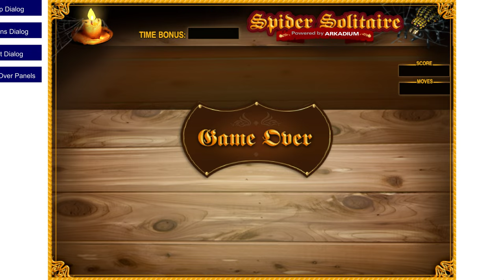Spider Solitaire Premium (Arkadium)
1. Download and install the Flashpoint Infinity emulator
2. Use the emulator's built-in library to search for the game you want to play.
3. Click download and wait for the game to load. And that's it!